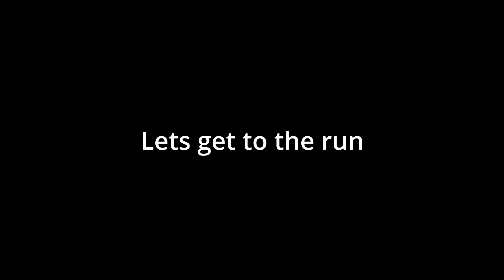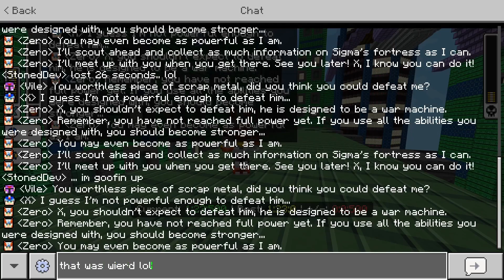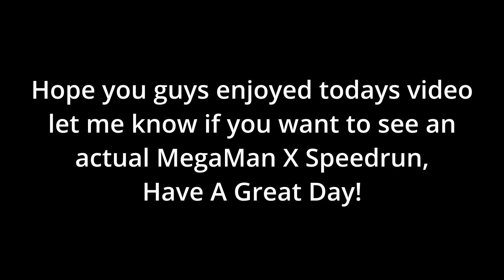Minecraft Mega Man X DLC SPEEDRUN (X-Buster Only) in 22:34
Hey guys today i thought it'd be fun to try and speedrun the new Mega Man X DLC for minecraft i had a lot of fun doing it and i think im going to play the Full Upgrades speedrun mode, let me know if you want to see a full Mega Man X speedrun, hope you guys have a great day.